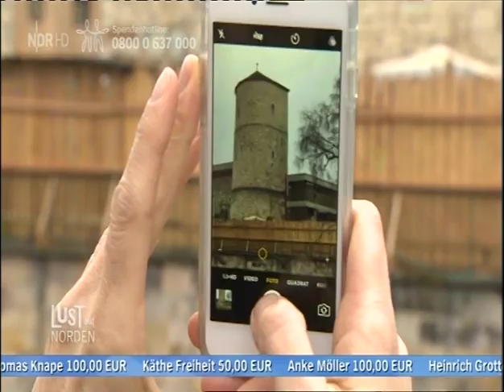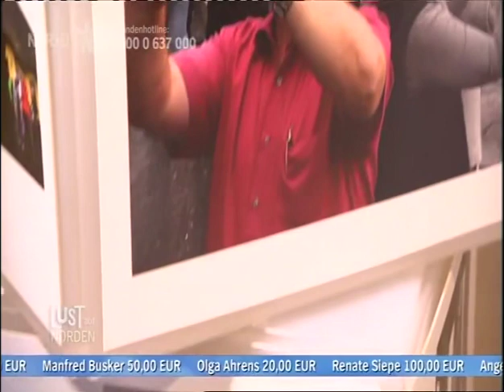Joachim Giesel - Ausstellung „Fotografieren Heute“ - NDR (2018)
In der NDR Reportage mit dem Titel “Fotografieren Heute” aus dem Jahr 2018 berichtet Anni K. Erdmann über Joachim Giesels gleichnamige Ausstellung. Sie eröffnete 2018 in der Handwerkskammer in Hannover. Der bekannte Fotograf setzte sich mit dem modernen Fotografie-Phänomen auseinander, dass jede Minute tausende von Bildern erstellt und im Internet hochgeladen werden. Er steht dieser Entwicklung kritisch gegenüber.